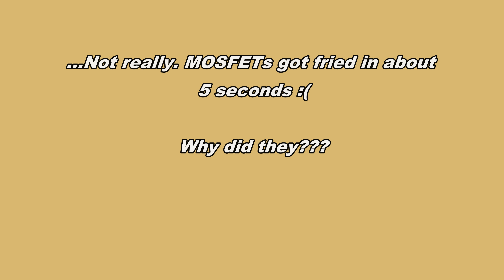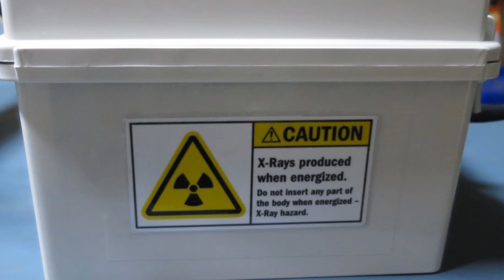Making X-Ray source for PCB BGA imaging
This video describes a project of making an X-Ray source from dental X-Ray parts. Looking back, it would have been a lot easier to simply purchase a used working dental X-Ray unit...